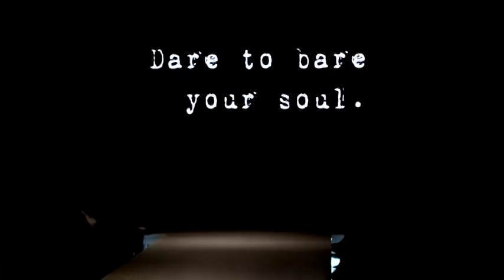CELEBRITY SKIN/RAW spring/summer 2014 fashion show/axdw/athens/21 oct 2013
RAW...ss 2014...hats Fotios Balas.
..gloves/Boudoir// Dionisis Piromalis.
shoes Jeffrey Campbell Greece/
/make up// Freddy Kalobratsos..
hair Vassilis Diamantopoulos...
celebrities make up/george valvis
celebrities hair/renos politis